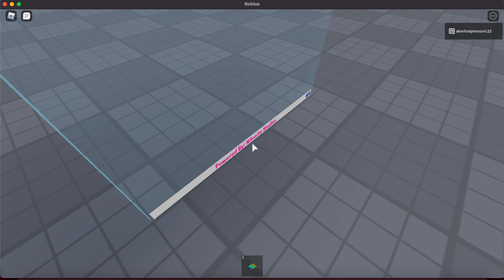roblox short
its a silly funny video